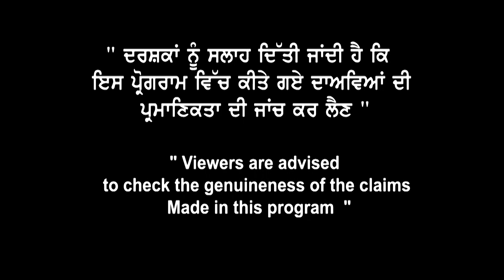Swapandeep Kaur get Canada Study Visa - Landmark Immigration - Study in Canada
Swapandeep Kaur get Canada Study Visa
Landmark Immigration - Study in Canada